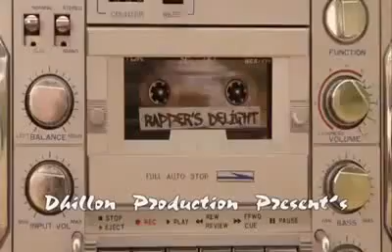Baby doing dance nd perform awesome stunt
Beautiful babies on skettes